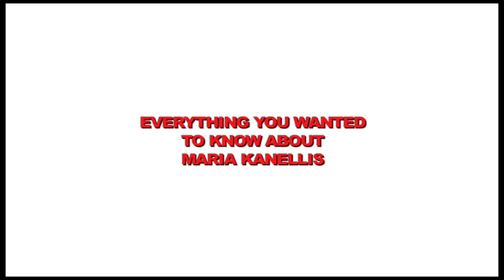"YouShoot: Maria Kanellis" shoot interview now on sale!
The highly anticipated YouShoot with former WWE Diva and Celebrity Apprentice star Maria Kanellis is now available Maria covers the WWE, the Divas, the guys, and so much more!!! (Music: Kevin MacLeod)